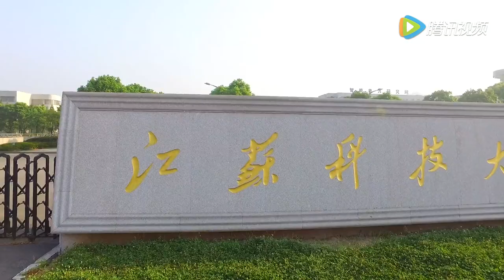Jiangsu University of Science and Technology (Campus View) | 航拍江苏科技大学苏州理工学院片段1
(Join ISAC Teach In China Program, Be A Language Teacher At Chinese University) Suzhou Institute of Technology,Jiangsu University of Science and Technology (Campus View) - All rights reserved by Suzhou Institute of Technology,Jiangsu University of Science and Technology 江苏科技大学苏州理工学院